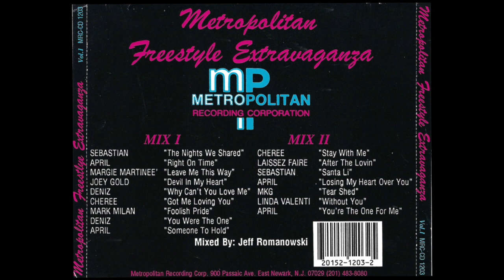Metropolitan (Freestyle Extravaganza) 1992 mixed by Jeff Romanowski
This is the first mix of 3 Cd's I did for Metropolitan Records (One of the best freestyle labels of its time) This mix became pretty popular in the early 90's. There are some fake mixes of this out there on the internet that someone overdubbed and claimed they did so beware. This is the original mix and mixed on vynal with some creative edits and delays...no overkilling the mix...don't need to kill the track with dumb overlays...transitions is the key to mixing. let the song play. The best mixers back then of choice were Rane and Urei. I used a Rane MP24 and Tascam Reel.